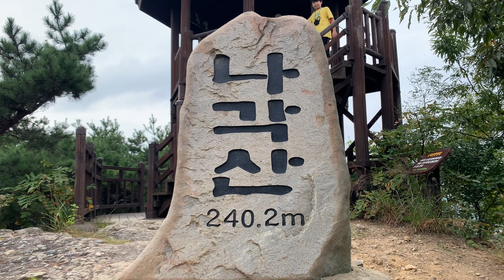Hiking on Mt. Nagak-san | Sangju | travel vlog 4 | South Korea in Clips | দক্ষিণ কোরিয়া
Nagak-san mountain

 At Peak, you can see the beautiful scenery of Nakdanbo and Nakdong River at a sight.

It was called Nagaksan because the whole mountain looked like a round conch. It is a small mountain with a height of 240m and as you climb up and down the deck stairs, which are short but slightly steep, you’ll reach the Peak. The Peak has 2 summits, and each has observatory located, so you can see the view of Nakdong River. In between, a 30m Chulleongdari has been installed, adding to the specialty.

There are also unique statues of nature with stories on the mountain trail, such as Sowonbawi and Magwihalmeomgul, that add a little fun. It is the famous beautiful mountain of Sangju - climbing the mountain for the third time will fulfill one’s will, and if people who have no children make a wish in Magwihalmeomgul, where the energy of the mountain and the river are spewing out, will give birth to a son.

💖 FAQ
What’s my job? I am researcher and a teacher
Where do I live?  I live in Chungju, South Korea, Doing My Ph.D. @Konkuk University
Where am I from? I am from Dhaka, Bangladesh

If you'd like to add subtitles to this video, You are welcome.